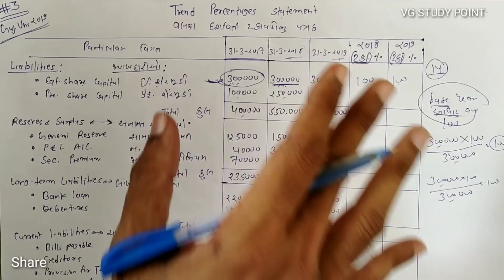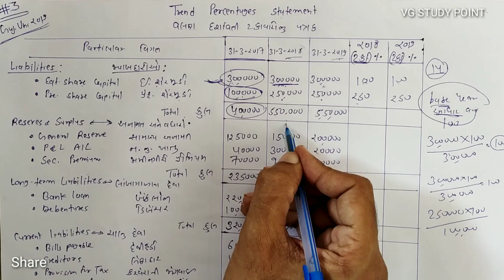#3 Trend Percentages વલણ દર્શાવતી ટકાવારી | B.com Sem 5 | Ch-2 | Management Ac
* Operations Research
* Corporate account
* Statistics
* Financial account
*Taxation